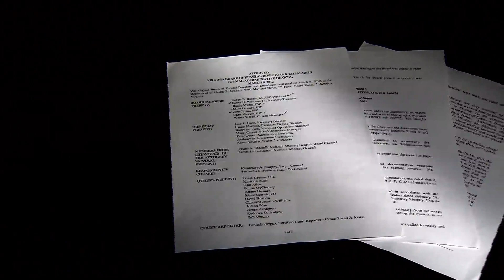Owner of Norfolk funeral home to sue Virginia Board of Funeral Directors and Embalmers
Carlos A. Howard, owner of Carlos A. Howard Funeral Home in Norfolk, claims the agency has "employed excessive fines and punishments against him in violation of his procedural due process."